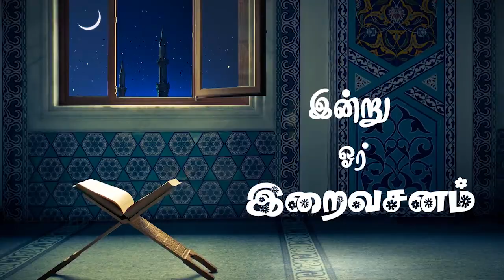உளூ செய்வதால் ஏற்படும் நன்மைகள்..!